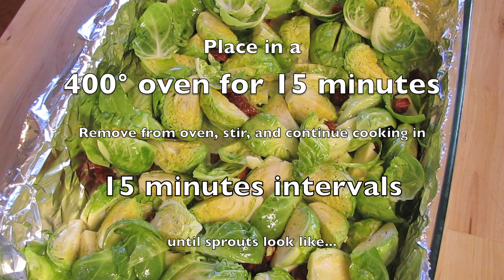Roasted Brussels Sprouts w/ Spanish Chorizo (HD)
Instructional video on how to roast Brussels sprouts.

Check out doyouevencookbro.blogspot.com for the ingredient amounts and more info.